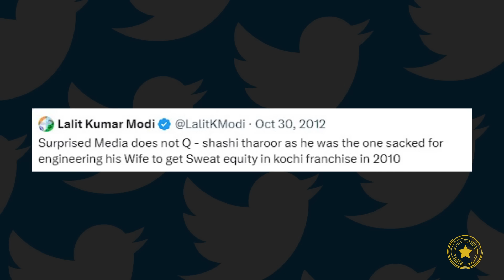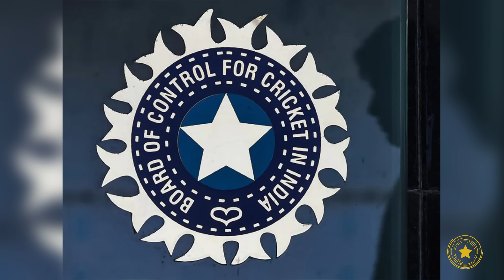IPL Team Sold & Terminated within 1 Year. Story of Kochi Tuskers Kerala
Find out how BCCI rushed to cash in initially on the IPL Success and then paid a heavy price for their Greed.